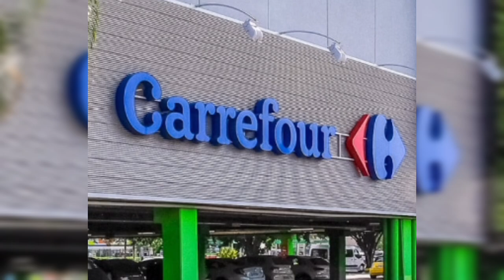🚨 ACABA DE SER CONFIRMADO 💥 IRMÃ de DEOLANE! Últimas NOTÍCIAS!!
Ultimas notícias sobre o caso de Deolane Bezerra!! Irmã também foi presa! Família era envolvida com criminosos sim! Saiba tudo que saiu sobre o caso da advogada e influenciadora.